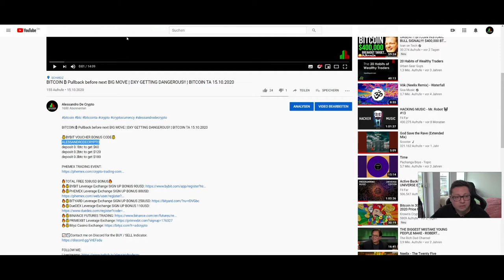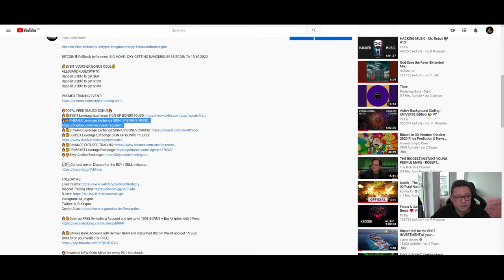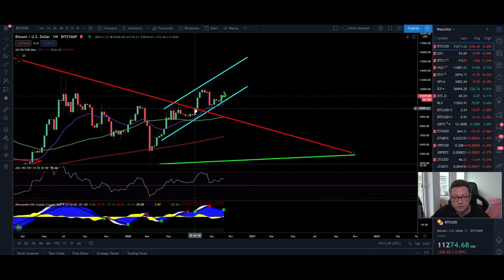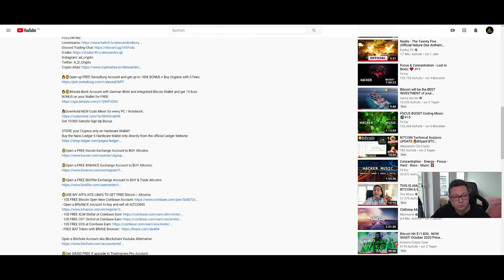BITCOIN ₿ 10,8K MOST IMPORTANT SUPPORT ¦ BITCOIN Technical Analysis 16.10.2020